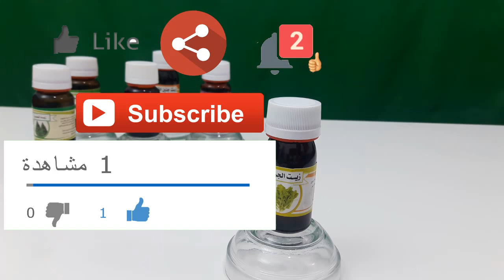وداعااا لسموم الجسم وتنظيف الرئتين بهذا الزيت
╗ ✔ روابط✔ ╔
╣ تفعيل 🔔 ! حتي يوصلك  كل جديد 😍